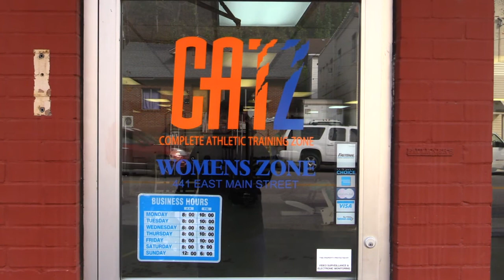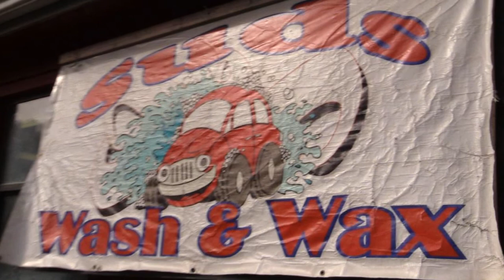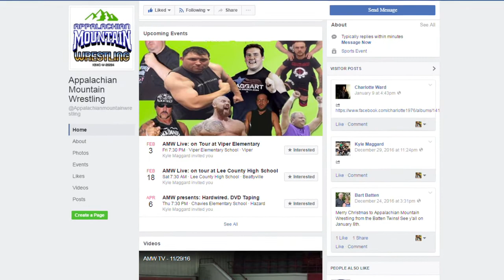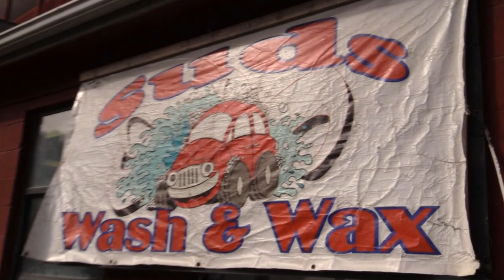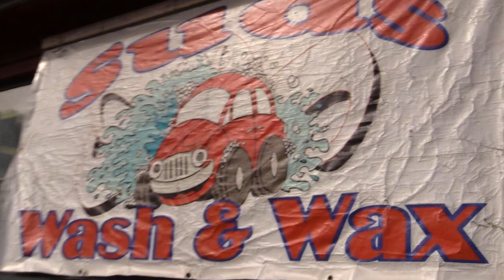AMW-TV Episode 18: January 31, 2017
In this episode see...

Highlights of JT Walker and Michael Jameson vs. Eddie Browning and "Twisted" Jason Steele.

Highlights of Stan "The Man" Lee vs. AMW Heavyweight Champion Kyle Maggard.

And hear from Phil Phair, Clinton Stacy and many other AMW Superstars.